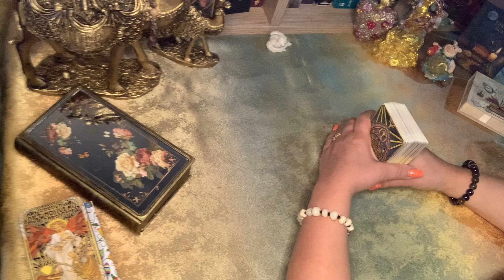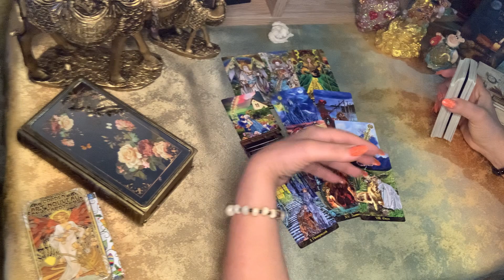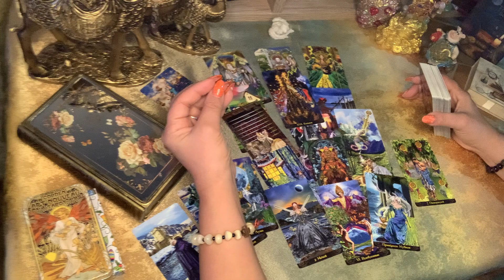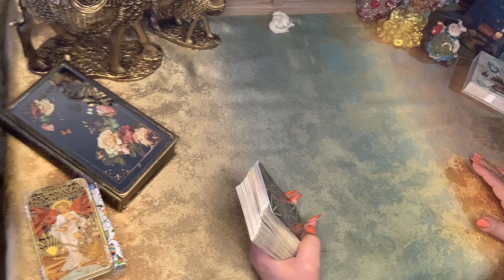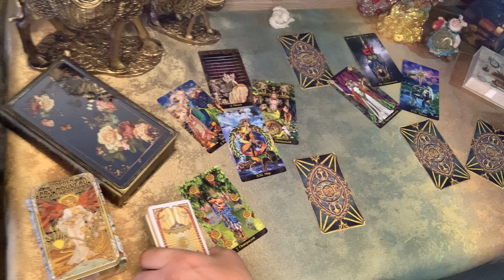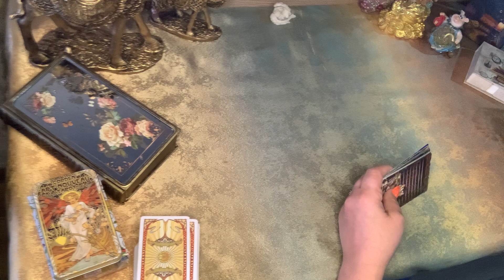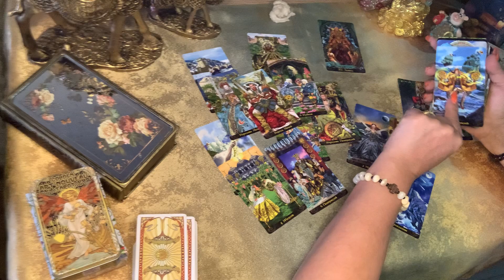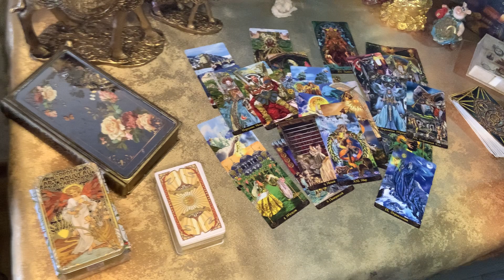რატომ ვფიქრობ მასზე😇💞